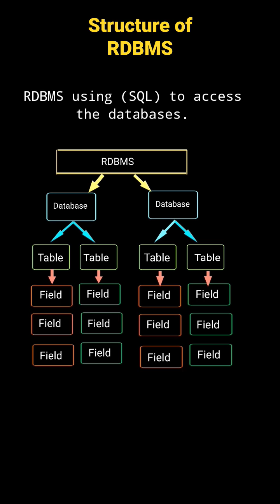relational data model in dbms tamil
This video presented for relational data model in dbms tamil | structure of dbms tamil